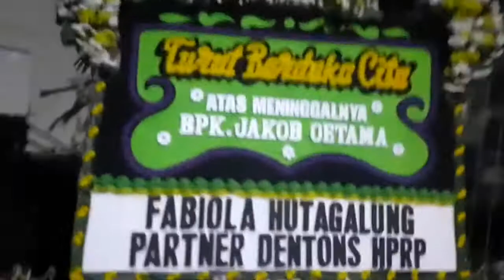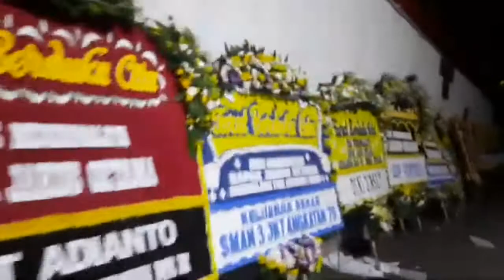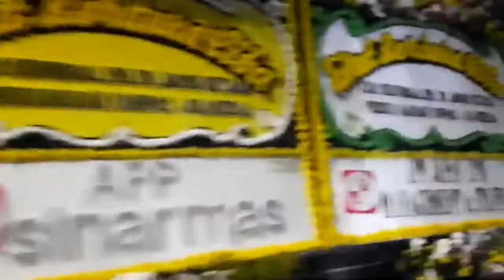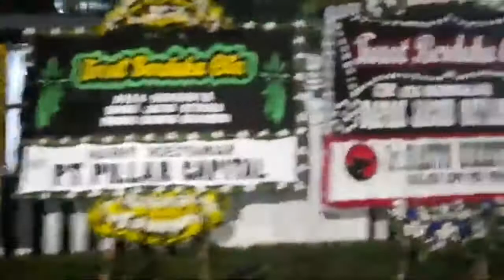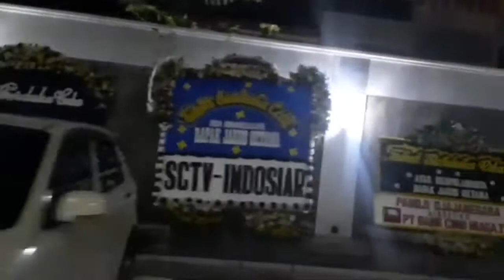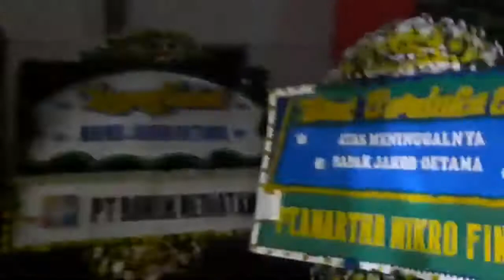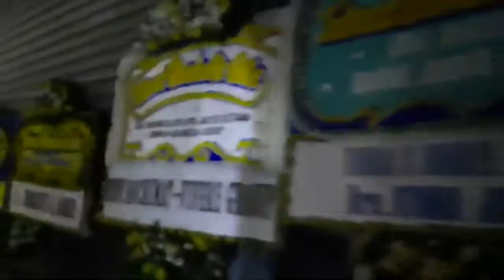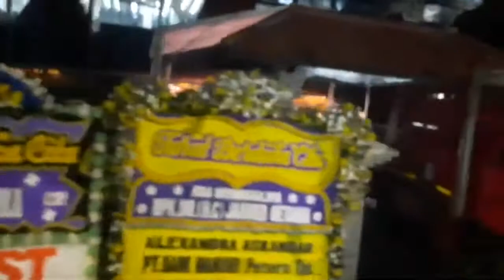Bunga Cinta Untuk Pak Jakob Oetama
The butterfly is a flying flower,
The flower a tethered butterfly •
Ponce Denis Écouchard Le Brun